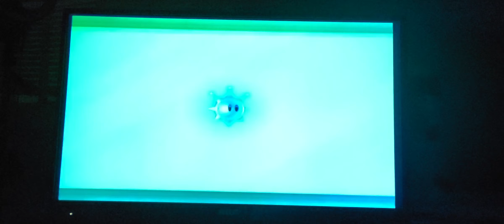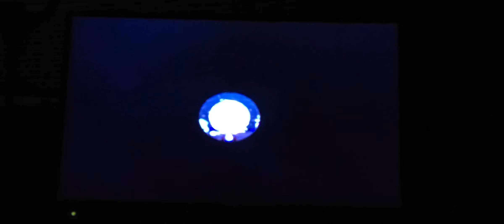Super Mario Sunshine Gameplay part 4: Ricco Harbor